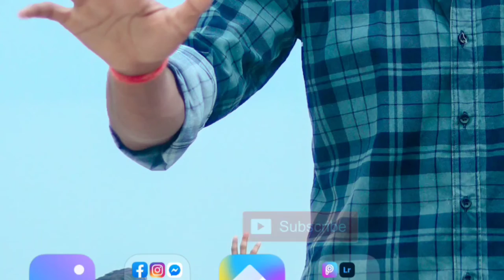Home photography ideas|| chips packet concepts.|| picsart editing||lightroom orange ton. qurantine.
hey WhatsApp guys you know daily video uploded at
4.30am ,so in todays tutorial we saw that creative ideas uses at home for photography .

we take chips packets and shoot close photo .

instagram_ krishna_creative